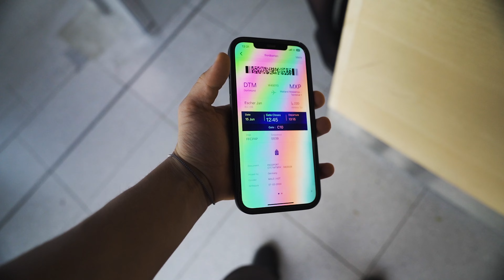Kurztrip nach Mailand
Vibes digger